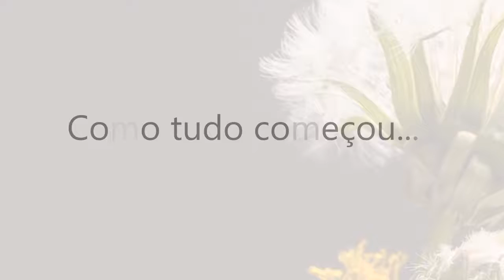Depoimento de Alunos - Sistema Floral Vibracional - Isabela